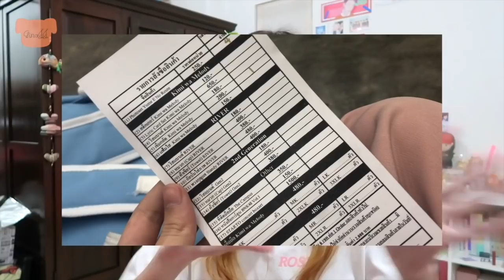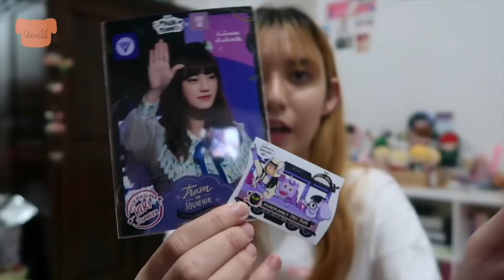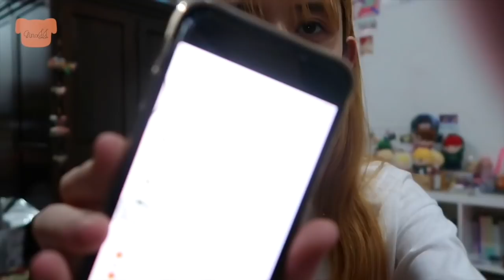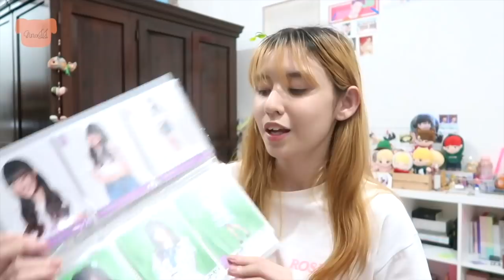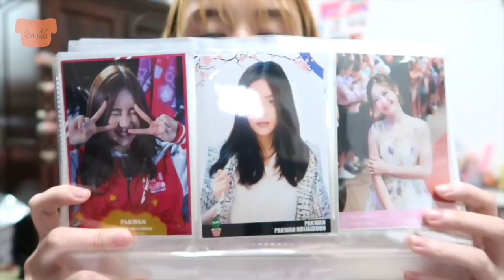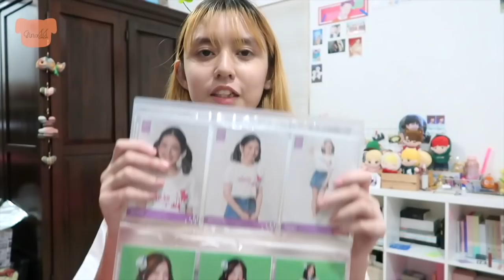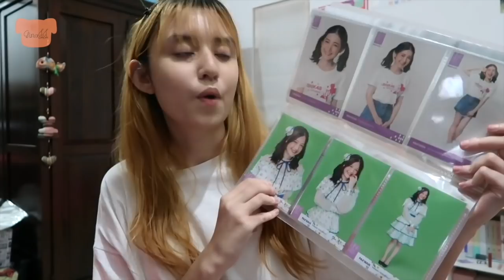เล่าประสบการณ์ไปงานจับมือ🌱 | งานจับมือ Kimi wa melody | GinaJJ 💕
อิอิ คิคิ เลยยยย~~~🌱🎈
และแล้วเราก็ได้ไปงานจับมือแล้วเย่ๆๆ
ในคลิปพูดไม่ค่อยรู้เรื่องนะ พอดีหน่องง่วงนอน😂
ยังไงหวังว่าทุกคนคงเข้าใจที่เราเล่านะ🤣
ก็ใครไปงานแล้วจับใคร บอกกันในคอมเมนท์ได้นะ❤️
แล้วอยากไปจับใครอีกเล่าได้เลยนะ โอชิใคร คามิใคร? แชร์เลยจ้าาาา~☁️💌

ชื่อเล่น : จีน่า  / Gina / 지나
เกิดปี : 2545 / 2002
อยู่ : ประเทศไทย / THAILAND 🇹🇭

🎬iMovie
🎼 I don’t own any songs